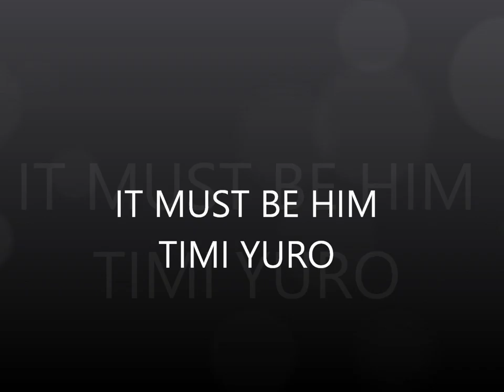IT MUST BE HIM----TIMI YURO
GREAT VERSION OF THIS SONG